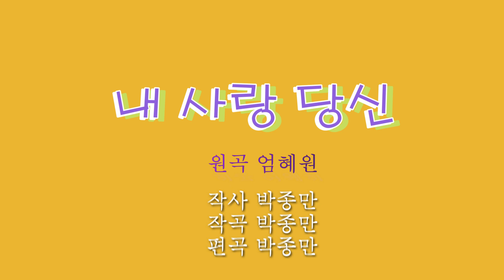내 사랑 당신(원곡 엄혜원)-MR 3회 연속 듣기